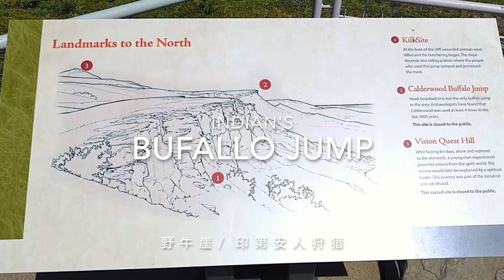Across Canada with James / 带你横越加拿大 Epi 001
On May 4th till 10th, I drove my car and completed a special journey "Across Canada" alone... It was exciting and emotional, I learned a lot and now sharing this experience with all my dear friends!
5月4日到10日，我独自驾车完成了一个良久的心愿 "横越加拿大"。我学到了很多东西，也发现了自己。我把沿途看到的和感觉到的整理成集，在母亲节这天作为礼物，送给在家里操劳的妈妈们，谢谢你和为你祝福，让我来带你横越加拿大！